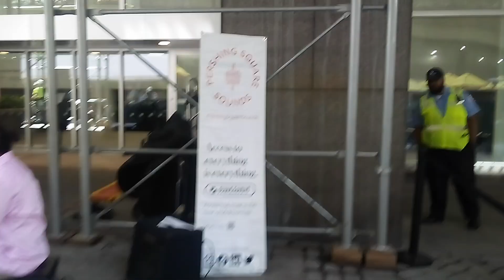pershing square sounds around the corners